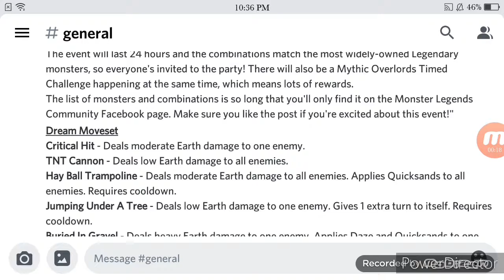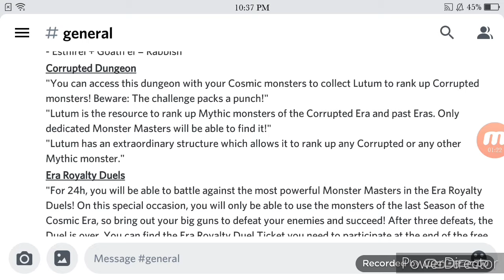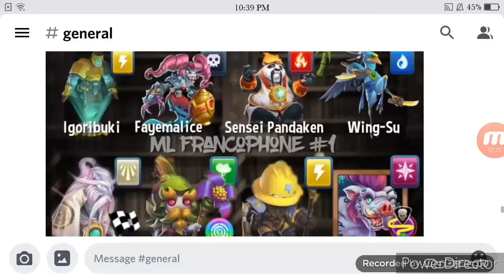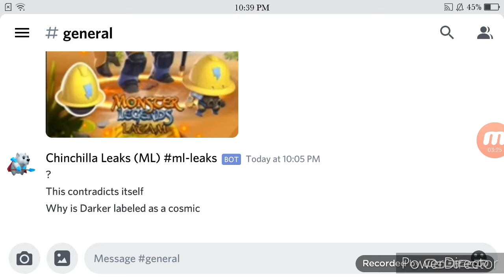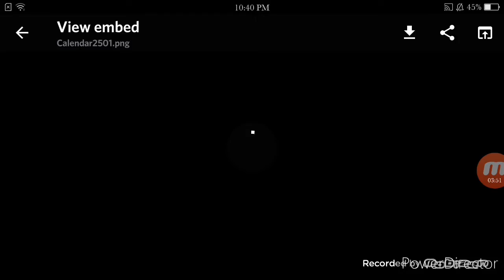Monster Legends|A NEW GENERATION IS COMING IN MONSTER LEGENDS|CORRUPTED MONSTERS|MANY ML SNEEK PEEKS